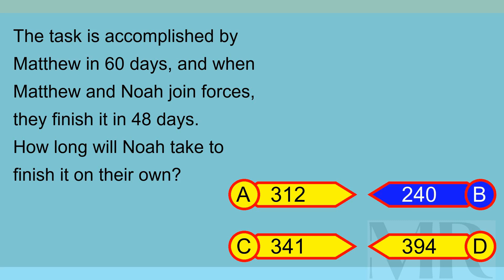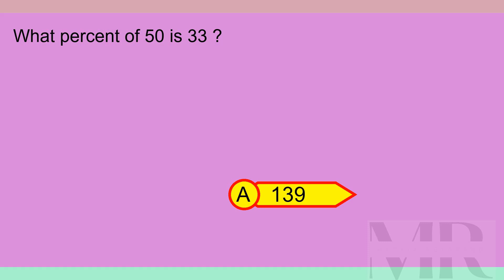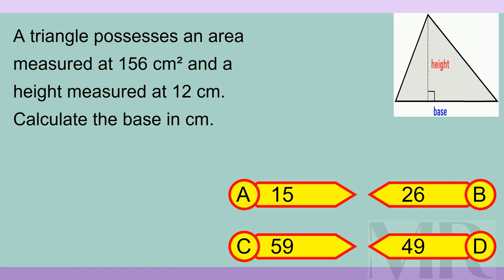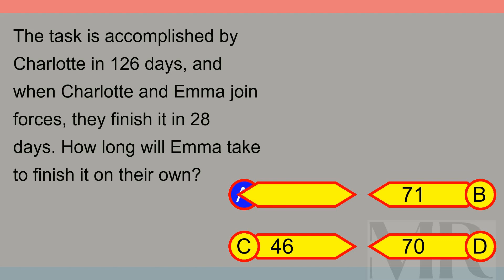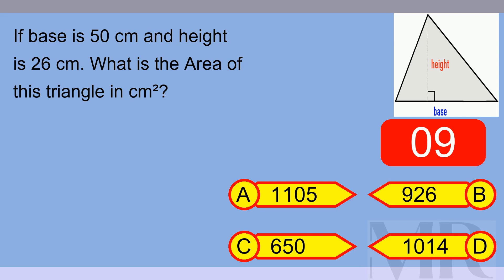Brain Teaser MCQ 5X 07Mar24 0551